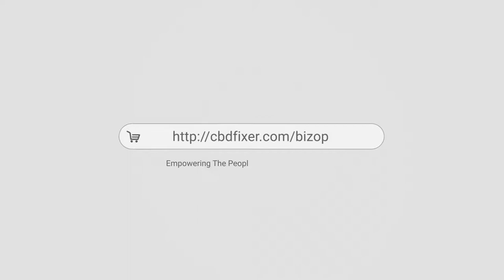CBD SoftGels CBD + Melatonin, Circumin, CoffeeBerry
CBD Melatonin Softgels

Melatonin is a natural peptide hormone and functions as the messenger of circadian night to the body which is essential for a restful night’s sleep. Melatonin also gently supports the body’s natural processes associated with sleep, as well as provides antioxidant effects. CBD helps support healthy Serotonin levels. Drift off and wake up to a new day with CBD+ Melatonin.

CBD Curcumin SoftgelsThe herb Turmeric has been part of traditional medicines for over 4000 years and used in of support multiple areas of health. Curcumin is a natural beneficial compound present in the Turmeric and has been shown to support healthy joints. In addition to supporting healthy joints, Curcumin found in Turmeric supports healthy energy levels and a healthy immune system. The synergistic effect of CBD and Curcumin along with the sourcing of premium grade Broad Spectrum CBD makes this softgel formulation one of the most sought after in the marketplace!

CBD Coffeeberry® SoftgelsCoffeeberry® Energy is a patented extract that delivers caffeine and unique polyphenols of the whole coffee fruit, not just the beans - and is sourced from farms certified by the Rainforest Alliance. Made from carefully selected, hand-picked, premium Arabica coffee cherries, our blend is pure bliss.Plus, each soft gel also contains NeuroFactor®, a unique profile of polyphenols that have been shown to support the production of Brain-Derived Neurotrophic Factor (BDNF), a key neuroprotein involved in brain performance.CBD+ Coffeeberry® is formulated to support healthy energy levels, brain performance, and a wholesome sense of well-being.
* FDA AND LEGAL DISCLOSURE: These statements have not been evaluated by the FDA and are not intended to diagnose, treat, cure or prevent any disease. Most work-place drug screens and tests target delta9-tetrahydrocannabinol (THC) and do not detect the presence of Cannabidiol (CBD) or other legal natural hemp based constituents. Even though the products we promote contain less than .3% THC by dry weight (Federal Legal Limit), studies have shown that ingesting Full Spectrum CBD can cause confirmed positive results when screening urine and blood specimens.